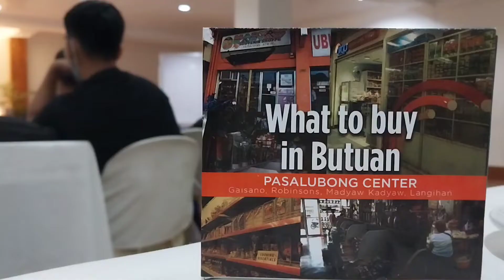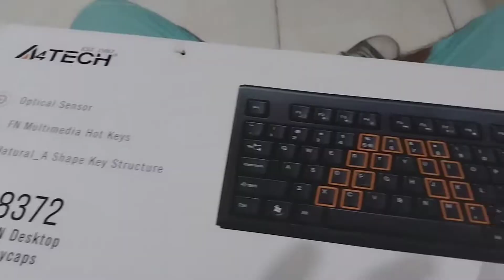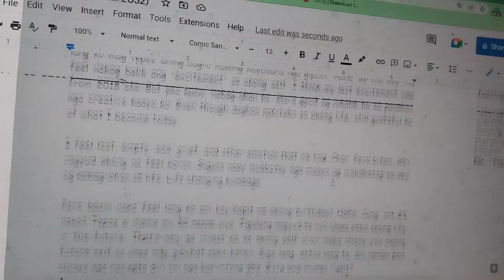Sunday Beach 🏖 Joining a Competition 🤩 Bought a Keyboard and Pop it 🥳 /Life after College